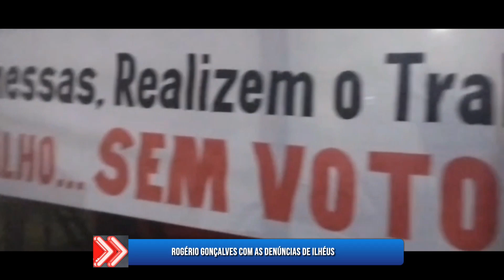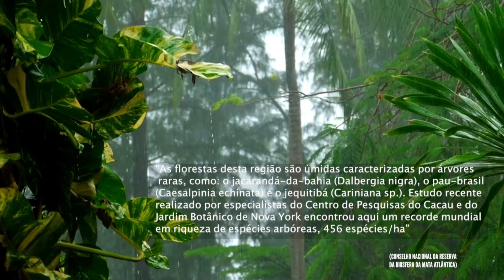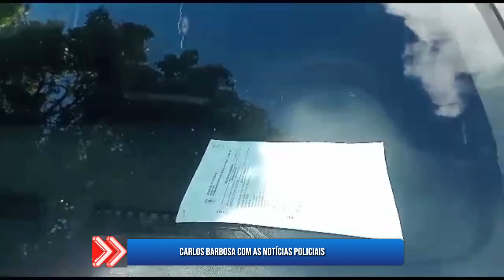TVI - ALERTA CIDADE - 12/06/2023